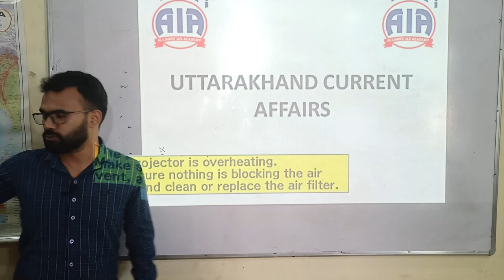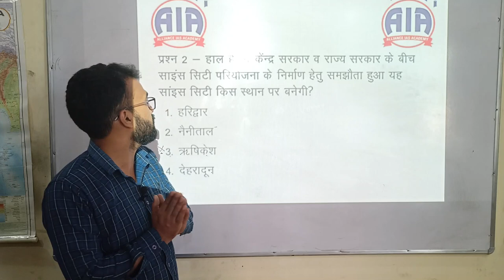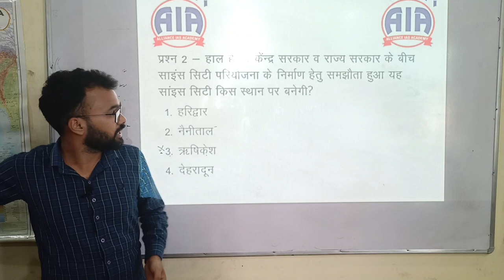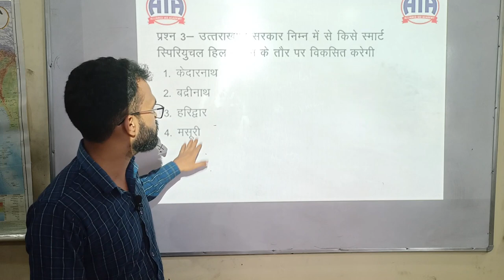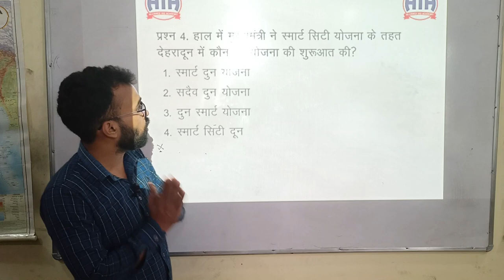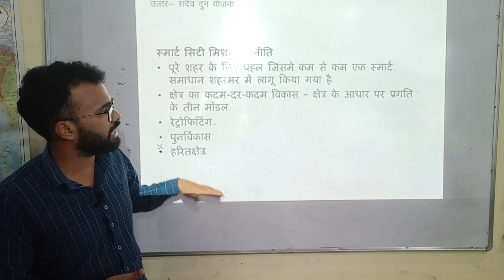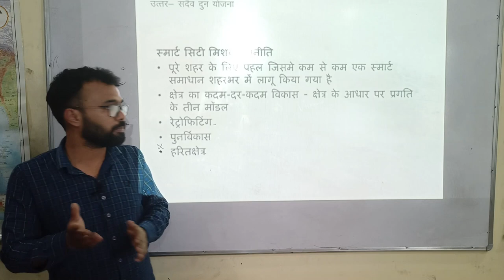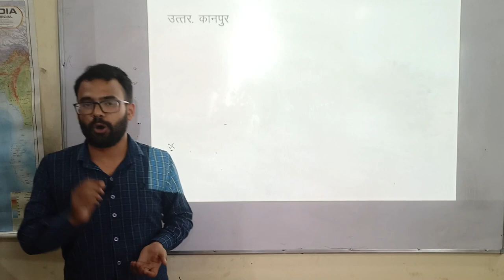UTTARAKHAND CURRENT AFFAIR'S 01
uttarakhand current affair's 2020-21 in hindi.
Objective type
Test Series
UKSSSC, UKPSC, UTTARAKHAND POLICE

Duration varies
& many more.
Personality and Character development
Duration varies